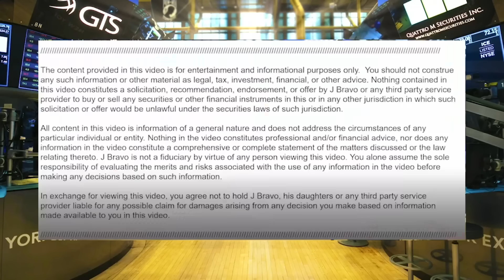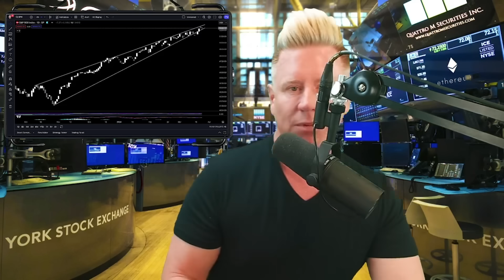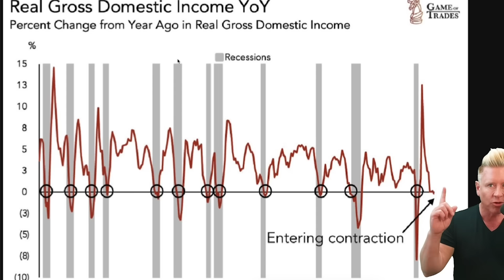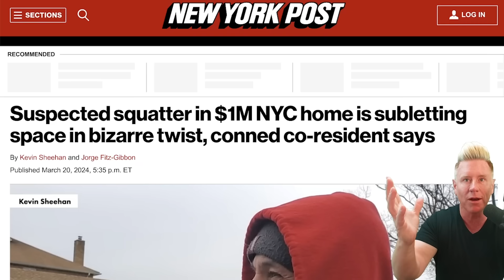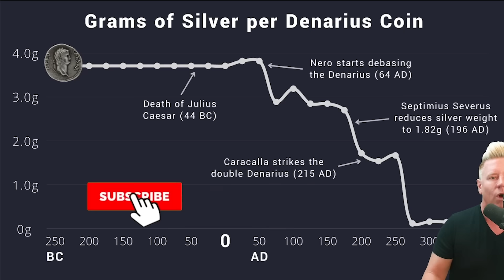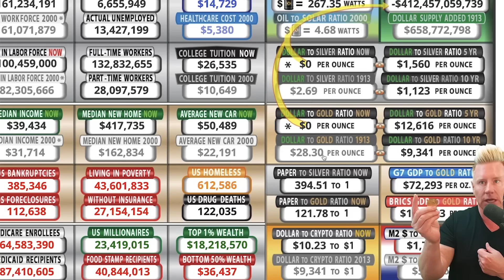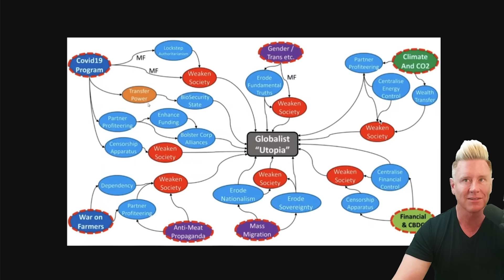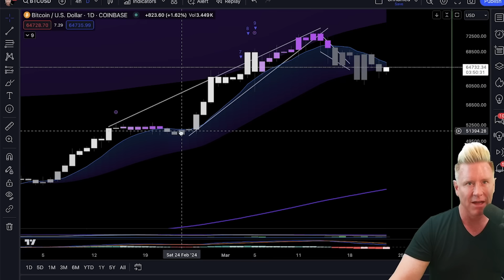ARMEGEDDON HAPPENING TO THOUSANDS IN NEW YORK........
NEW OPTIONS WATCHLIST! ONLY $1 A DAY